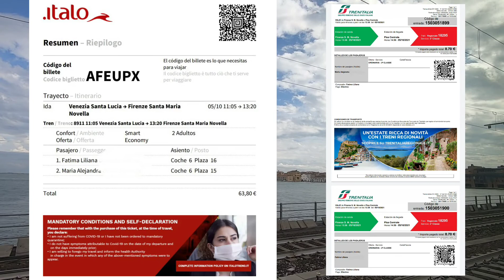De vacaciones en Pisa, Italia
Aquí les dejo el vídeo de este viaje que dice al lado de mi hermana en la bella ciudad de Pisa en Italia
Recuerden que este viaje lo estamos haciedo al rededor de Europa pero comenzamos en la Ciudad de México 🤩, aqui se los dejo
Y dentro de mi viaje a Paris tambien tuve oportunidad de conocer Disney, aqui les dejo el video

Nos vemos muy pronto.. ciao ciao